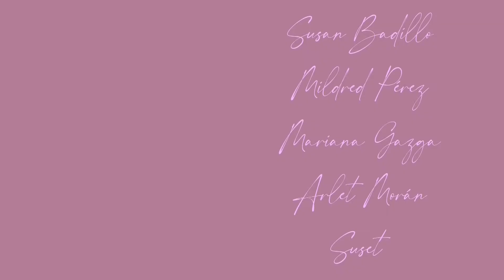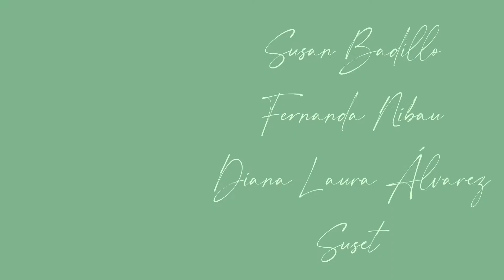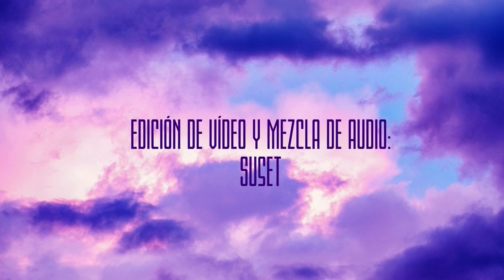Su Serralde | Festival Morras en Morado, por el 8M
Disfruta de la participación de Su Serralde dentro del Festival "Morras en Morado, por el 8M", acompañada de extraordinarias músicas: Mariana Garza (piano), Susan Badillo (batería), Arlet Morán (Saxofón), Mildred Pérez (contrabajo), Diana Laura Álvarez (guitarra), Fer Nibau (contrabajo), Abril Sánchez (guitarra) y Daniela Melalco (contrabajo). Gracias a la Jam de Morras por hacerlo posible.